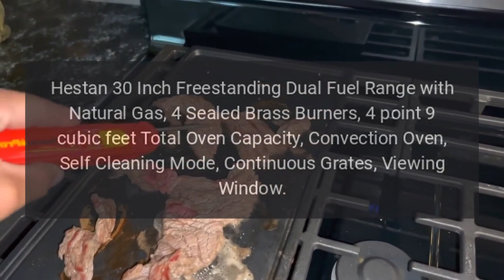Hestan Range Model KRD304NGPP Troubleshooting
Hestan 30 Inch Freestanding Dual Fuel Range with Natural Gas, 4 Sealed Brass Burners, 4